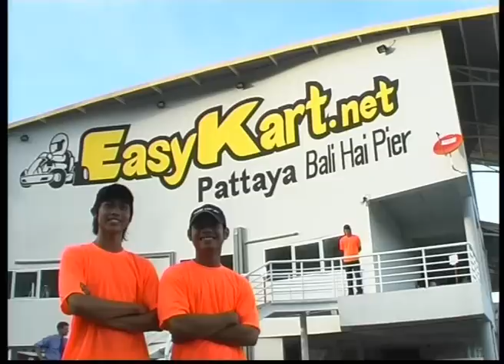Go-Kart Racing in Pattaya at Easykart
The best Go-Kart Track in Pattaya is located near the Bali Hai Pier, just behind Walking Street. Easykart has high standards in amenities, environment, safety, quality, karts, timing systems and events. Open every day from 10am till late.